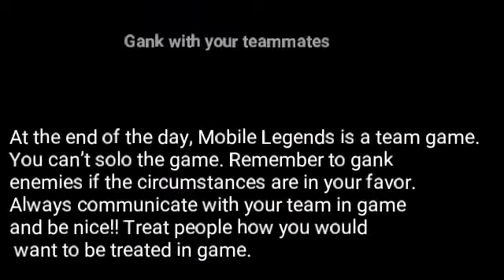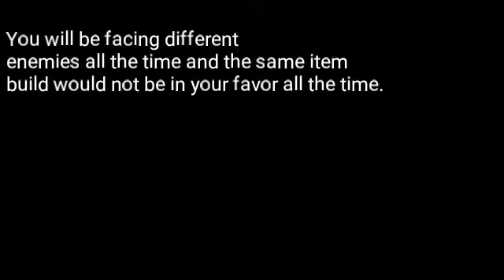SKIN GIVEAWAY READ DESCRIPTION!!! Road to Mythic- How to never lose stars ever again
I will be having a giveaway when I reach 50 subscribers

Comment your IGN and skin you want (worth 299 Dias below)

Share to your friends so we will have the giveaway earlier